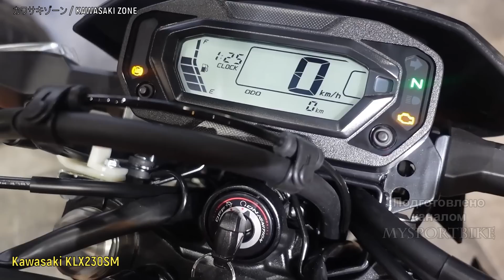Топ 10 Новых Мотардов 2023 - По Чем Нынче Хулиганы ?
Мотарды всегда были для экстремалов ,которые постоянно испытывают нехватку адреналина.Эти мотоциклы оказывают плохое влияние на всех ,потому что они играючи преодолевают любые дорожные условия и при этом доставляют огромное удовольствие райдерам,тем самым делая невозможным образцовое поведение на дороге.В сегодняшнем выпуске представлена 10 ка лучших новых мотардов ,которые можно купить в 2023 году.Начнем с самого доступного супермото для начинающих - Kawasaki KLX230SM, который основан на эндуро KLX230S.Мотоцикл оснащается одноцилиндровым двигателем воздушного охлаждения объемом 232 куб.см.,он выдает 19 л.с. и 19 н.м. крутящего момента.Снаряженная масса 136 кг,бак емкостью 7.4 л.высота по седлу 845 мм.В Японии мотардик оценивается в 572 000 иен это примерно 4200 долларов.В сша этот мотоцикл стоит уже 5300 долларов.

Motards have always been for extreme athletes who are constantly experiencing a lack of adrenaline.These motorcycles have a bad influence on everyone, because they effortlessly overcome any road conditions and at the same time give great pleasure to riders, thereby making it impossible for exemplary behavior on the road.Today's issue presents 10 of the best new mothards that you can buy in 2023.Let's start with the most affordable supermoto for beginners - Kawasaki KLX230SM, which is based on the Enduro KLX230S.The motorcycle is equipped with a single-cylinder air-cooled engine with a volume of 232 cc, it produces 19 hp and 19 nm of torque.Curb weight 136 kg, tank capacity 7.4 l. seat height 845 mm.In Japan, motardic is estimated at 572,000 yen, which is about $ 4,200.In the USA, this motorcycle already costs $ 5,300.